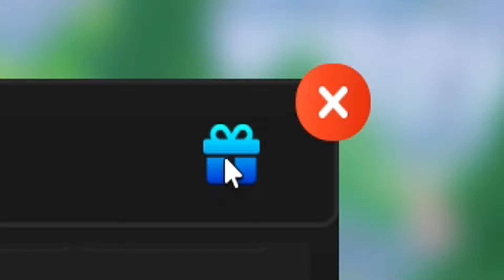✅CÓDIGO NUEVO de 🕺TTD 3 🕺 RAKUTEN POINT🕺 Roblox 2024 🕺 EMiLiOR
🎮 LINK DEL JUEGO:
🕺🕺TTD 3🕺🕺

CÓDIGOS publicados en el vídeo:

LEGACY – 100 Tokens (NUEVO)

Únete a La Tropa de EMiLiOR

*NEW* ALL WORKING CODES FOR TTD 3 2023! ROBLOX TTD 3 CODES,

TODOS LOS CÓDIGOS DE 🍁 TTD 3 ROBLOX!